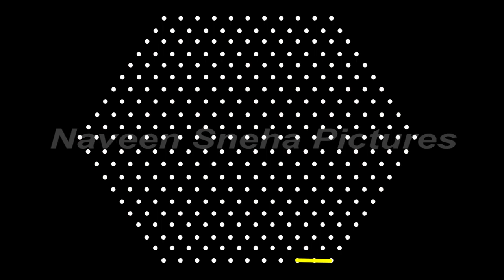Rangoli 26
Design - made easy